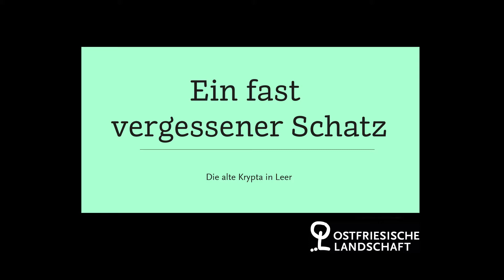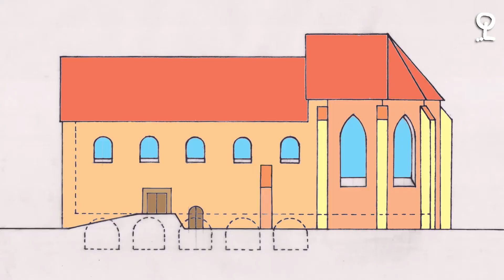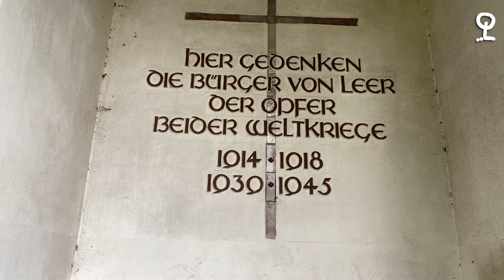Ein fast vergessener Schatz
Die Ursprünge der Krypta auf dem alten Friedhof in Leer-Westerende gehen auf das Mittelalter zurück. Wir haben dem Bauwerk einen Besuch abgestattet. Mehr zur Geschichte seht und hört ihr im Video.